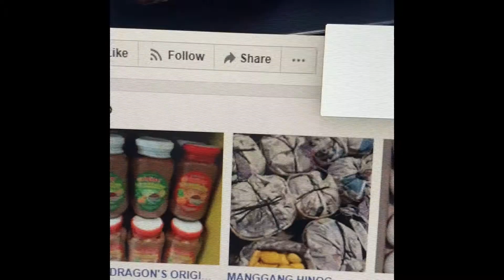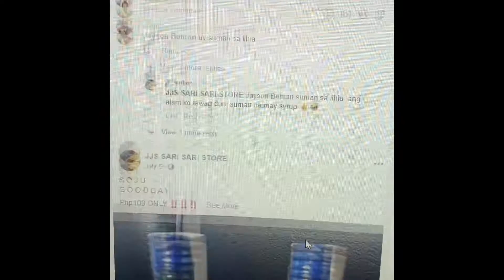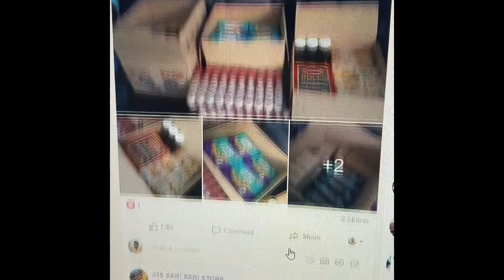ni SENYOR MIKE - Vlog #008 | Senyor Mike TV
To order and to check the price of the Crispy Pata and the other grocery items you can check it on this link: JJS SARI SARI STORE JJS SARI SARI STORE